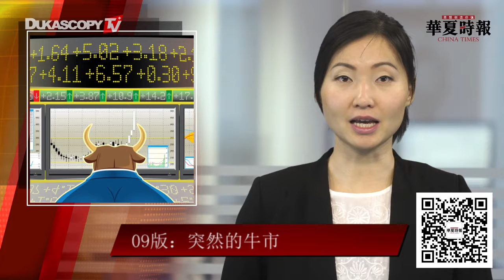华夏时报新闻 - 29.12.2014 - Dukascopy Press Review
中国正能量：习李经济新抓手，2014中纪委很忙，突然的牛市，互联网金融玄机，首富之争，被锁链捆住的熊；水皮杂谈：美股的今天是A股的明天